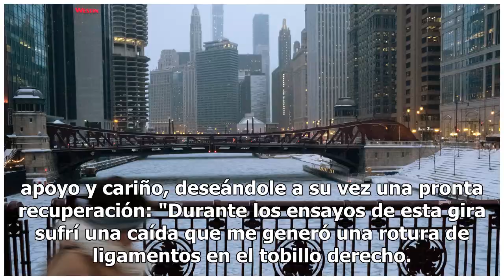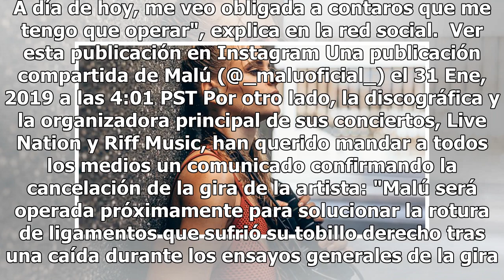Nuevo revés para Malú: obligada a pasar por quirófano